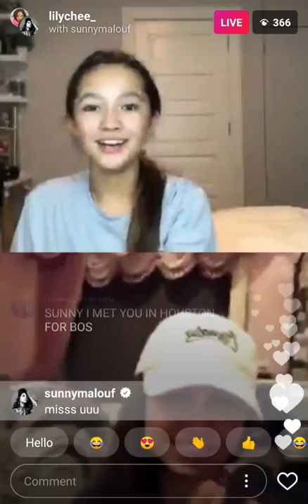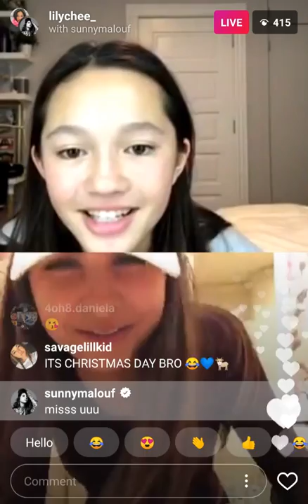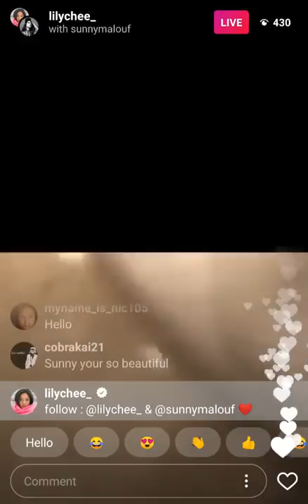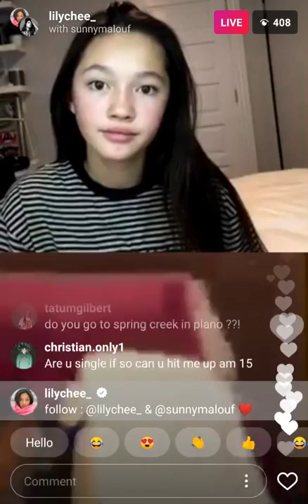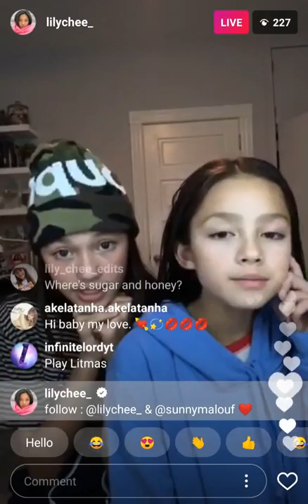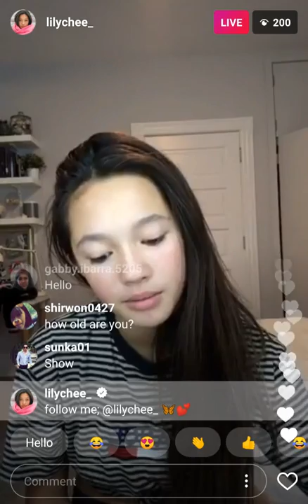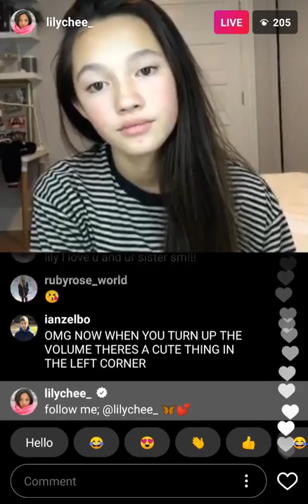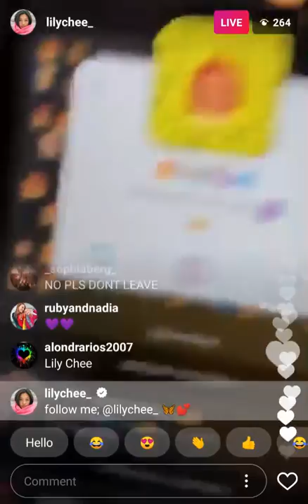Lily Chee with Sunny Malouf (2017-12-04) (Instagram Live Video)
capture start time: 10:08:19 p.m. ET

**MUTED 78 INSTANCES OF OFFENSIVE LANGUAGE**
03:17 - blasphemy
17:40 - blasphemy
23:12 - blasphemy
28:22 - cursing
28:35 - slur
28:46 - obscenity, & slur
28:58 - obscenity
29:11 - blasphemy
29:18 - slur
29:21 - slur
29:33 - slur
29:35 - slur
29:36 - slur
29:37 - slur
29:42 - strong scatological term
29:54 - slur
30:02 - slur
30:14 - slur
30:15 - slur
30:16 - slur
30:17 - slur
30:30 - slur
30:31 - slur
30:31 - slur
30:35 - cursing
31:51 - slur
31:53 - obscenity
31:53 - slur
32:07 - slur
32:09 - obscenity
32:09 - slur
32:25 - strong scatological term
32:26 - obscenity
32:30 - obscenity
32:35 - obscenity
32:41 - obscenity
32:42 - obscenity
32:47 - anatomical term
32:57 - obscenity
32:57 - slur
33:11 - slur
33:13 - obscenity
33:13 - slur
33:39 - blasphemy
34:03 - slur
34:14 - slur
34:29 - slur
34:31 - strong slur
34:50 - slur
34:58 - slur
35:13 - slur
35:17 - obscenity
35:18 - strong slur, & slur
35:21 - cursing
35:27 - strong scatological term
35:30 - strong slur, & obscenity
35:34 - cursing
35:35 - cursing
35:38 - cursing
35:39 - cursing
35:42 - cursing
35:44 - cursing
35:52 - slur
35:54 - slur
36:00 - slur
36:48 - slur
37:09 - obscenity
37:58 - obscenity
38:10 - anatomical term
38:37 - obscenity
38:51 - slur
39:25 - strong scatological term
39:36 - strong scatological term
41:45 - obscenity
42:30 - cursing
43:18 - obscenity
44:45 - obscenity
45:40 - obscenity